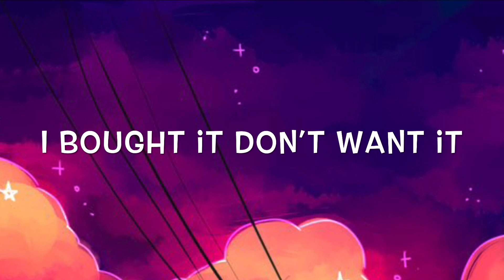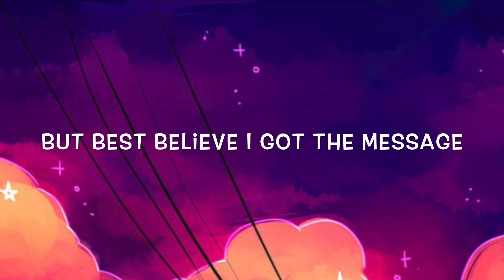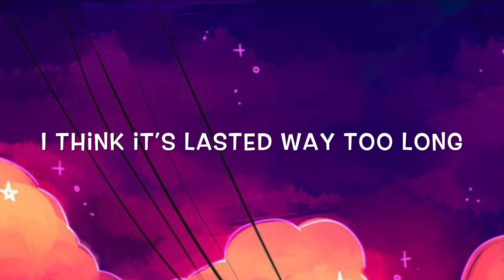Confetti - Ghost Lyrics